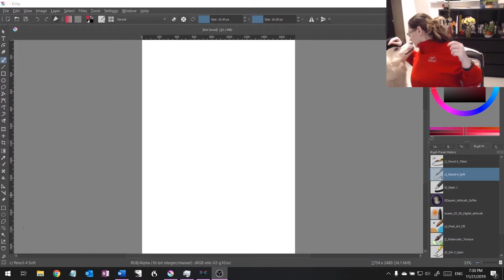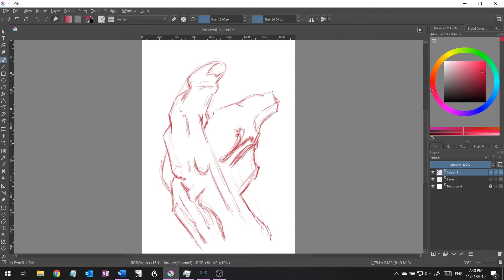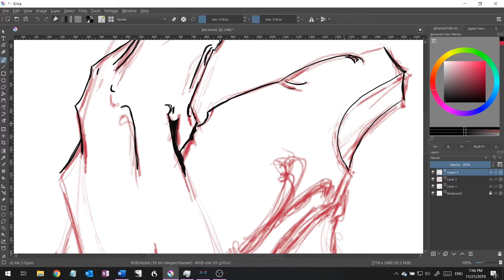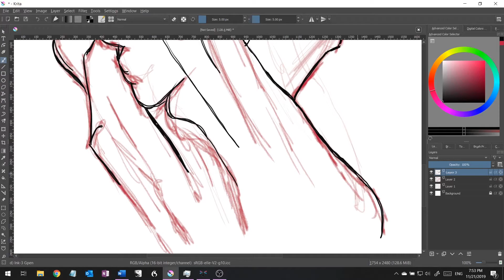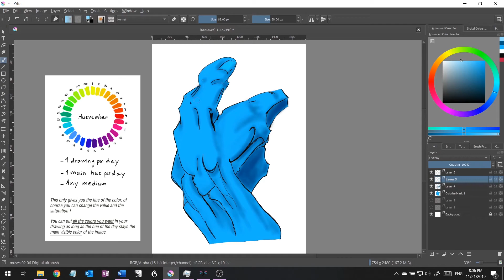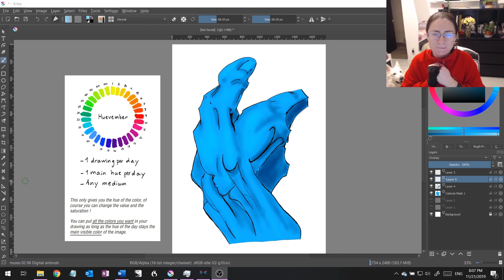Alina vs Huevember | Day 21 | A Lone Hand and a Very Demanding Ares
Today's Huevember sketch is a bit simpler. Just one hand, as opposed to a full page of them. And Ares decided to make a fuss on camera because I had to delay his walk :D Enjoy!

The book I was listening to: Finders Keepers by NR Walker